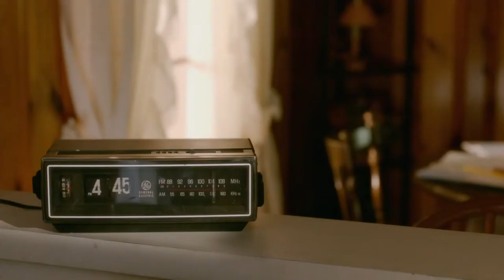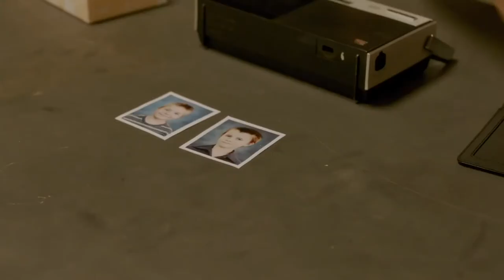Devils Knot Official Trailer #1 (2014) Colin Firth, Reese Witherspoon Movie HD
The savage murders of three young children sparks a controversial trial of three teenagers accused of killing the kids as part of a satanic ritual.